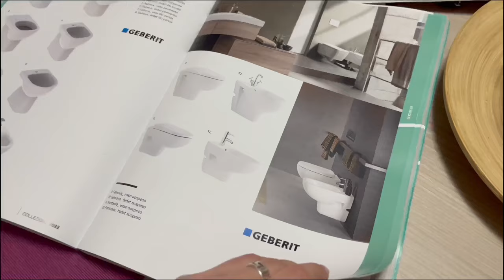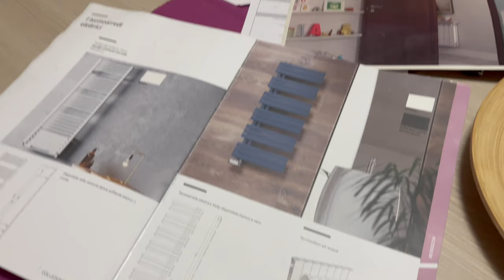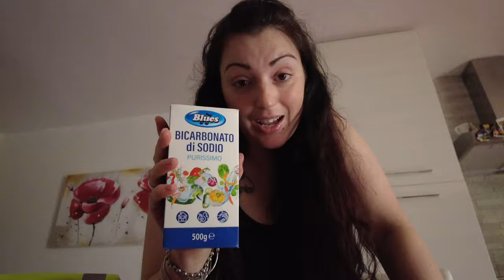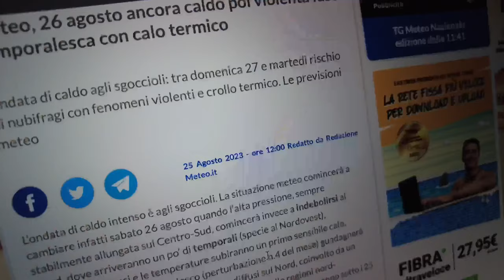CRISI DI NOSTALGIA, spesa papà figlia e... LA MIA VITA VERA E SUDATA!! || VLOG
Ultenic U12 Vesla Aspirapolvere senza Fili

(venduto da Opinle EU Store).

È valido fino al 6 agosto.

😍 Il prezzo finale è di soli 149,99 euro invece di 199,99 euro!!!

Link al prodotto su amazon

TINECO CARPET ONE:

Link diretto

FOLLOW ME 🌺